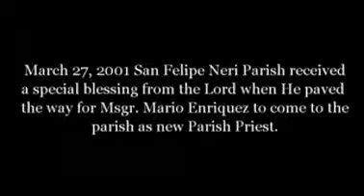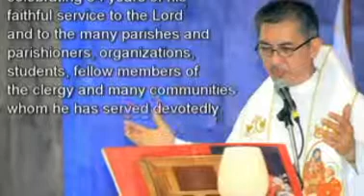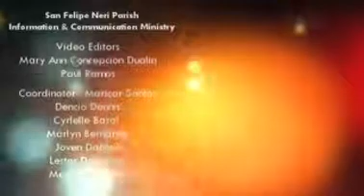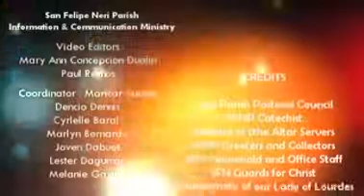Msgr. Mar's 34th Sacerdotal Anniversary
ICM video presentation